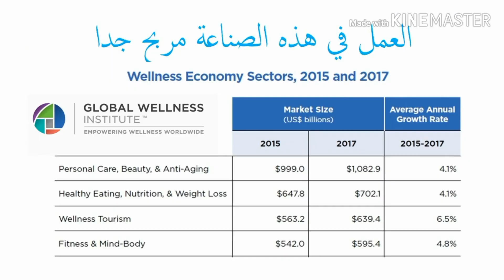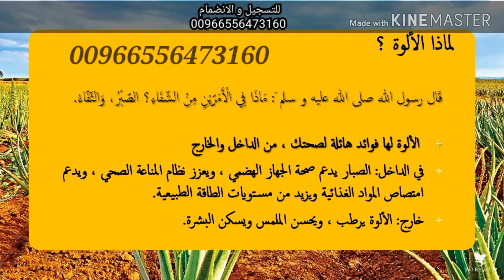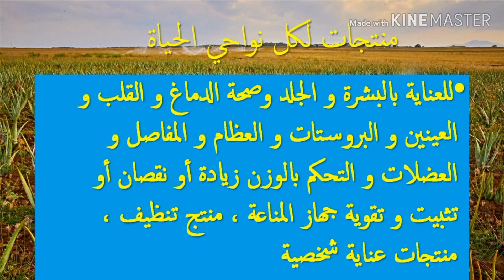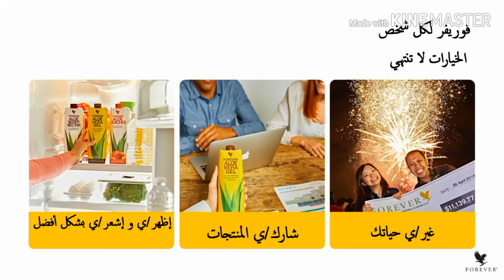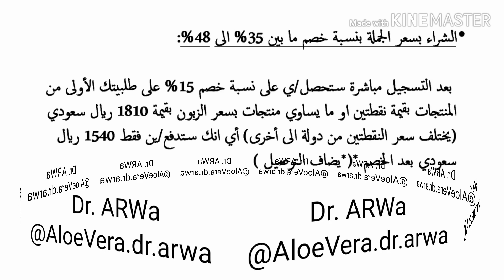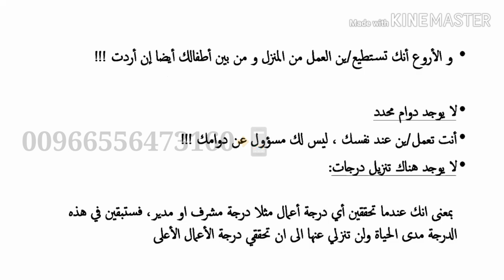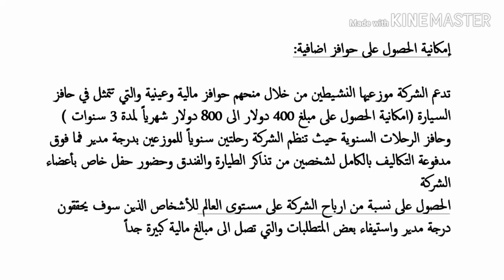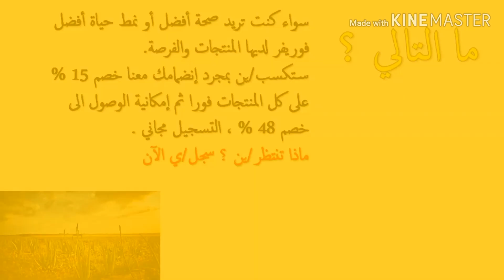فرصة ذهبية للباحثين عن عمل اونلاين من المنزل للسيدات ®د. أروى00966556473160©لبنان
نقدم فرص عمل من المنزل للسيدات والرجال في مجال ريادة الأعمال بدون اية شروط أو متطلبات
لربات المنزل و طالبات الجامعة و أيضا للموظفات فرصتك الان لزيادة دخلك شهريا الأضعاف